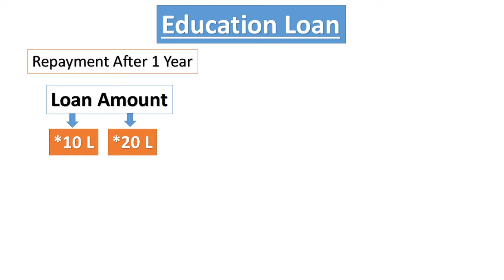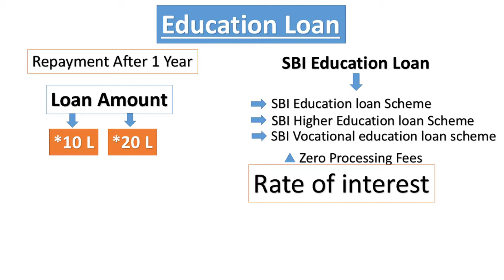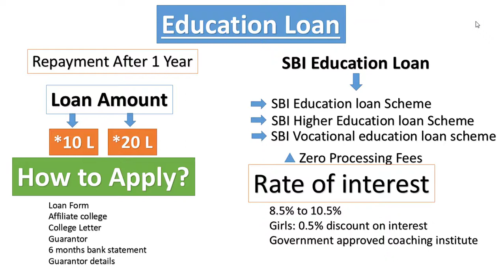Education loan in India [Terms and Conditions, Eligibility, Tenure, How to Apply]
Namaste dosto. Me aap sabhi ka welcome karta hu aapke apne is channel helping wheel me. Dosto az hum baat karne jaa rahe hen education loan ke baareme.  Jaise aapko pata he dosto ki apne desh me bahat aise bacche he jo ki bahat hi hunar mand he par paise ki na hone ke karan unko apni padhai beevh me he band karni padti he.

Par dosto aap bank se asani se kam biaz dar par education loan le sakte he aur apni padhai ke baad iski EMI bhar sakte he.

Education loan,
higher education loan,
vocational education loan,
loan in india,
sbi loan,
bank loan
loan for students,
education loan for students,
professional education loan,
how to get educational loan,
Educational loan interest rate,
educational loan payment time,